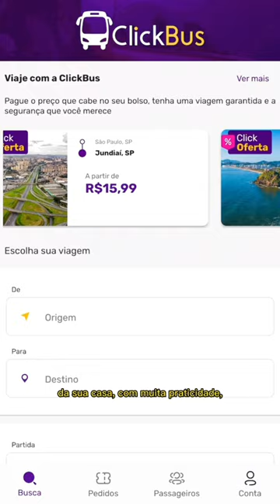DICAS PARA ACAMPAR DE ÔNIBUS COM A CLICKBUS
Dicas para acampar de ônibus!

Hoje junto com a @clickbus listamos 5 dicas para você acampar de ônibus! Lembrando que, pela @clickbus você consegue comprar a sua passagem de forma segura e antecipada da sua casa, com muita praticidade e conforto.
Mas agora é com vocês, coloca nos comentários a sua dica para quem vai acampar de ônibus. 🚎🏕